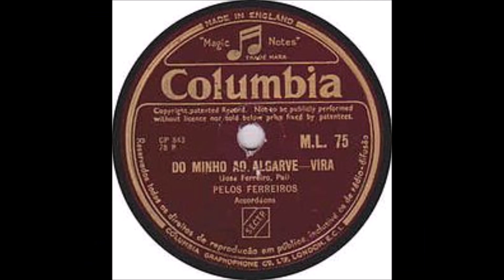Do Minho ao Algarve vira - Os Ferreiros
Do Minho ao Algarve, mais um disco com a Marcha de Bordeira e o vira Do Minha ao Algarve, da autoria de José Ferreiro (Pai), com acompanhamento de José Ferreiro Junior. Espero que gostem